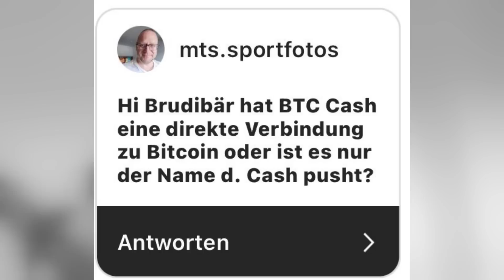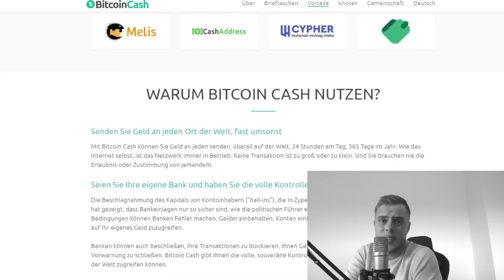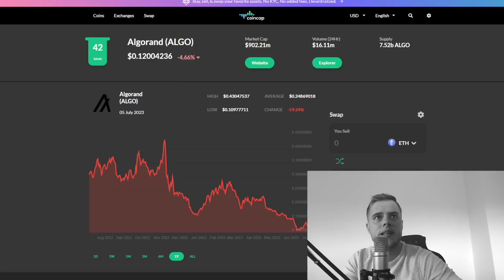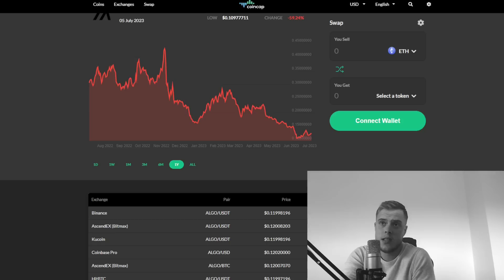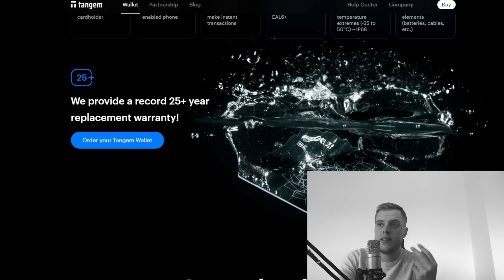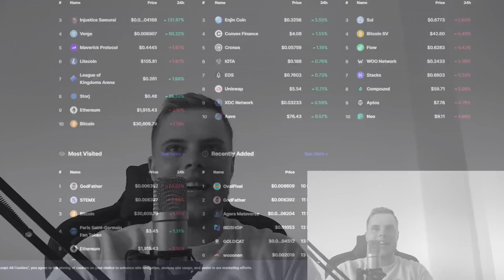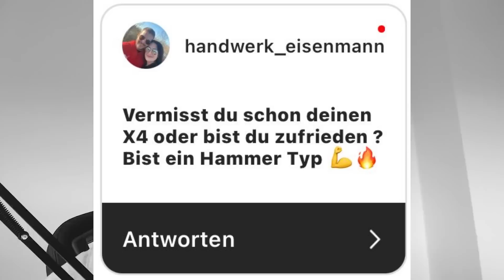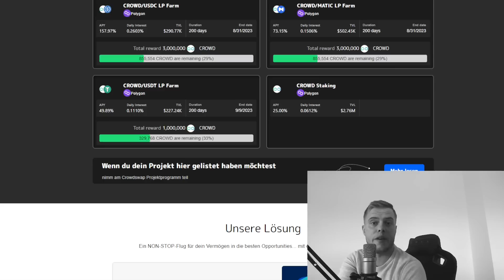EURE Fragen, MEINE Antworten! | KryptoGang Q&A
🌍Social Media🌍

Alles zum Thema Krypto auf Deutsch:
Ich habe eine Fragerunde auf Instagram gestartet und Ihr habt mir alle möglichen Fragen zum Thema Krypto gestellt. Diese werde ich heute in diesem Video beantworten. Es geht um Bitcoin Cash, den Grund des aktuell steigenden Kurses von BCH und dem generellen Unterschied zu seinem Vater Bitcoin. Es geht um das traden mit Fremdkapital und was ich davon halte. Wir behandeln die oft gestellte Frage ob Algorand (ALGO) noch sinnvoll ist als Investment und spannende weitere Themen. Viel Spaß beim Video! | KryptoGang Q&A | Kryptowährungen | Krypto 2023 |